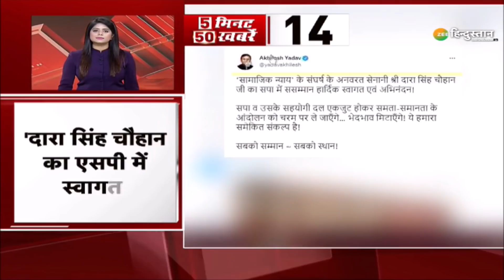5 Minute 50 News : Swami Prasad Maurya का Arrest warrant जारी | UP Election 2022 | Supreme Court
5 Minute 50 News : Swami Prasad Maurya को BJP छोड़ना पड़ा भरी | UP Election 2022 | SP | Supreme Court

UP चुनाव की तारीखों ऐलान के बाद, Swami Prasad Maurya इन दिनों यूपी की राजनीति के सबसे ज्यादा चर्चित चेहरों में शुमार हैं, हाल ही में Swami Prasad Maurya ने BJP से इस्तीफा दे दिया था, लेकिन अब उनको BJP छोड़ना पड़ गया भारी।

About Channel